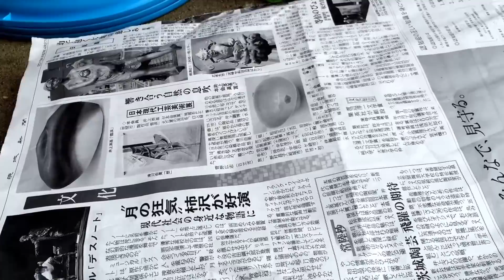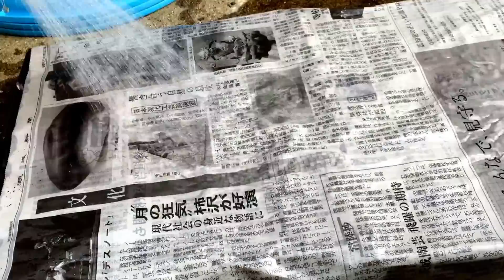วิธีเพาะกล้าผักต่างๆ by แหม่ม